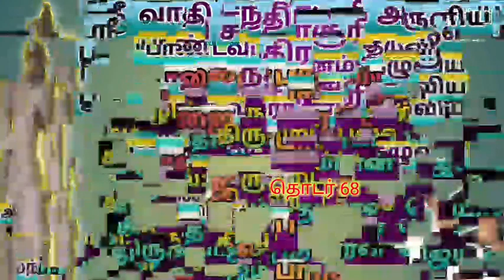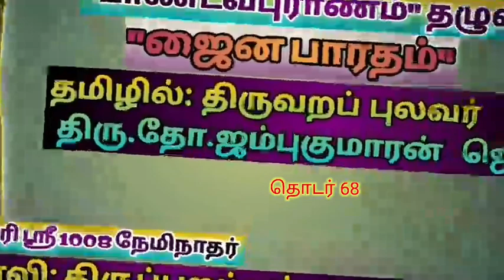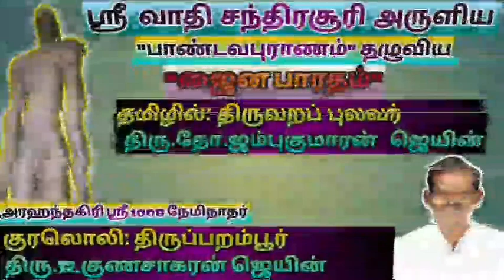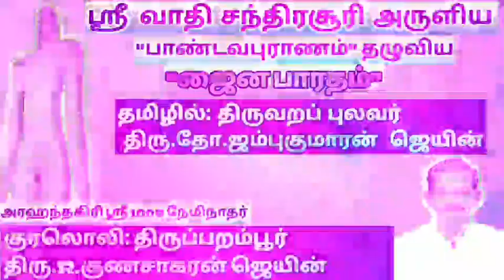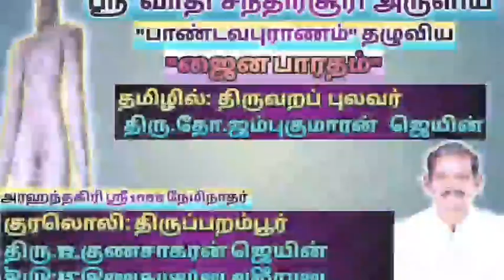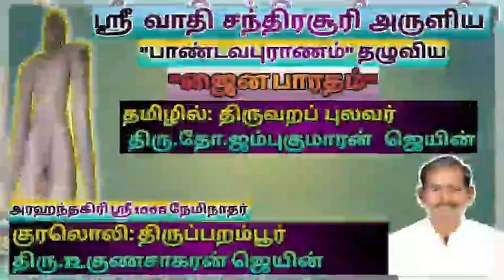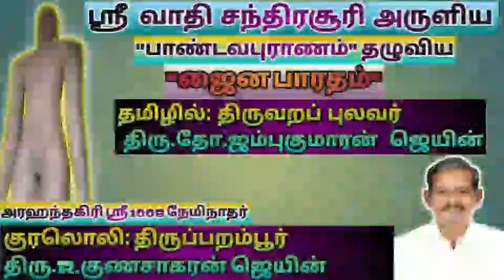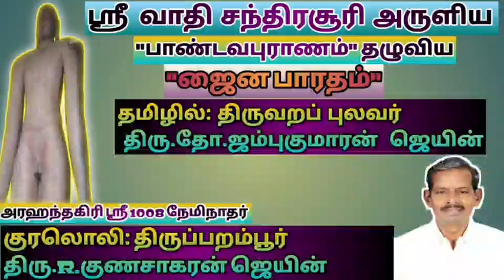ஜைன பாரதம் (தொடர் 68)